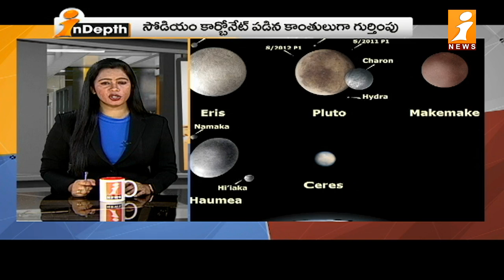సిరిస్ గ్రహం పై ఏలియన్స్ .. నాసా షాకింగ్ నిజాలు | NASA shocking facts on Aliens | iNews